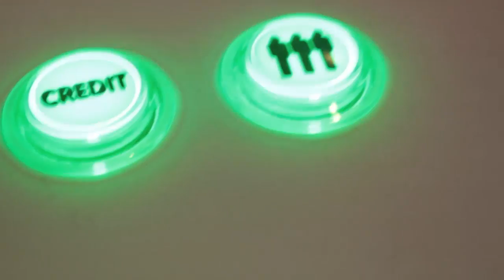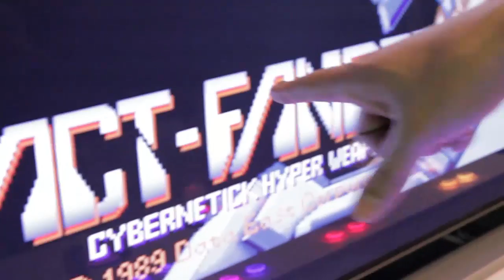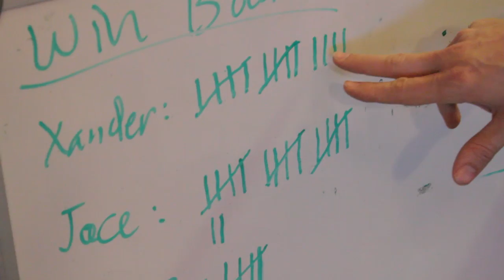Jace Hall Challenges Xander and Jenn in the 1337LoungeLive 1 Quarter Showdown!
It is Jace Hall vs Jenn vs Xander in the Ultimate Arcade Machine 1 Quarter Showdown.  Armed with 1 credit per game and a virtually unlimited library of modern and classic arcade games, we see who wins the most challenges in the first of many battles here in the 1337LoungeLive.  The only limit is time.  If you missed the 4+ hour LIVE showdown on 1337LoungeLive.com, check out the ultimate highlight reel to see who can take the crown of Champion of the Night in the only 10 Camera interactive gaming chat room online!

every Tuesday to Saturday from 5 PM to Midnight PST for more epic and unpredictable celebrity hangouts in the only arcade that featured THE ULTIMATE GAME MACHINE.